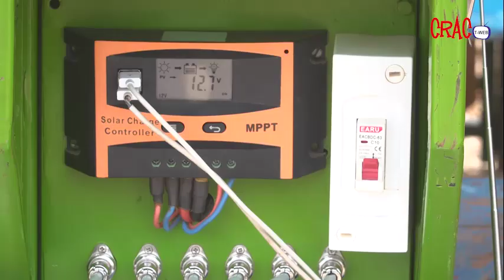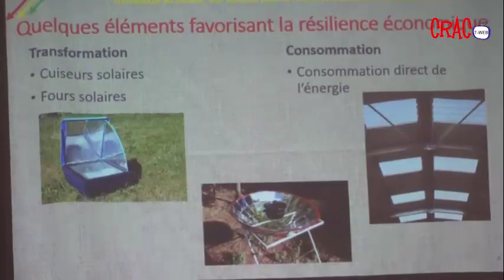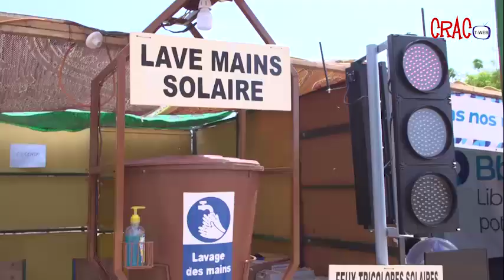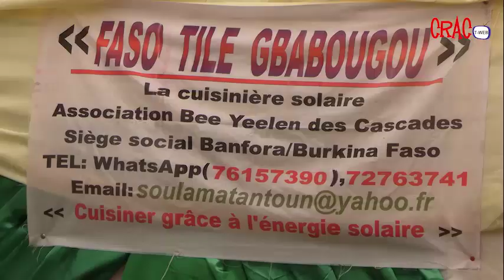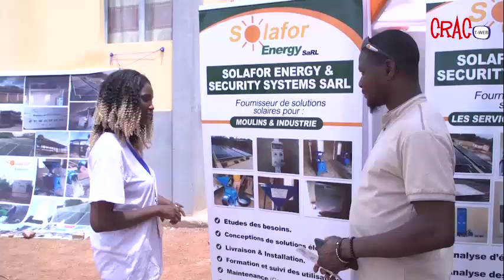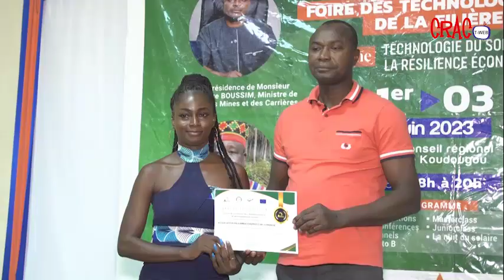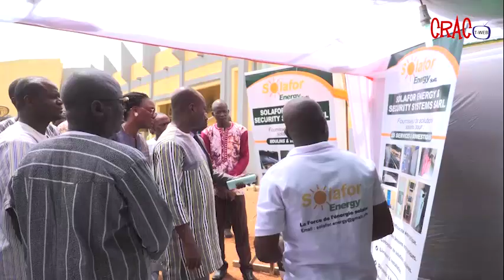L'énergie renouvelable pour faire face aux défis énergétiques du Burkina